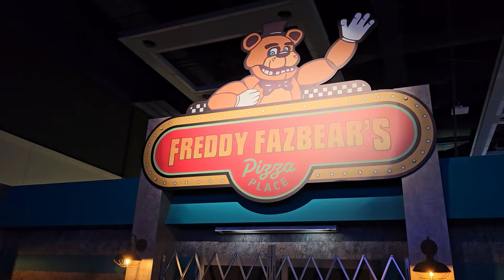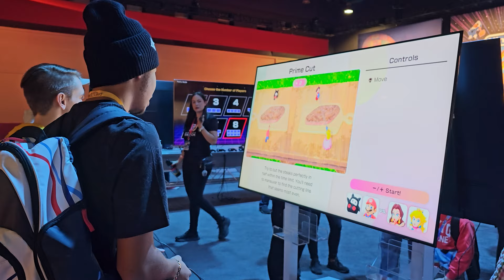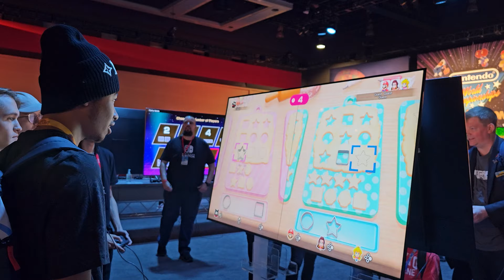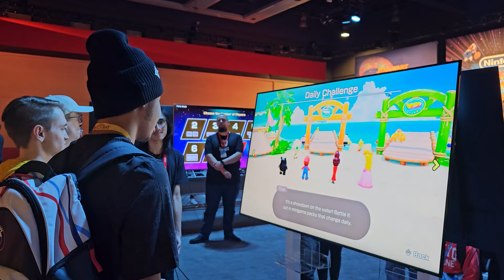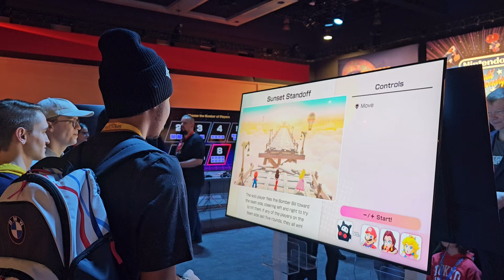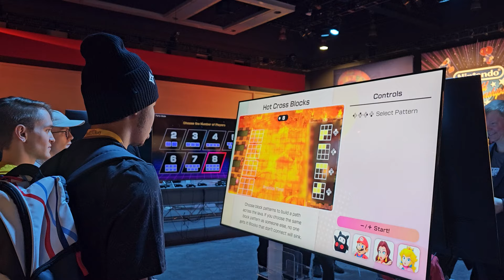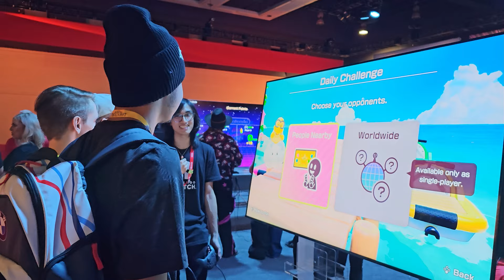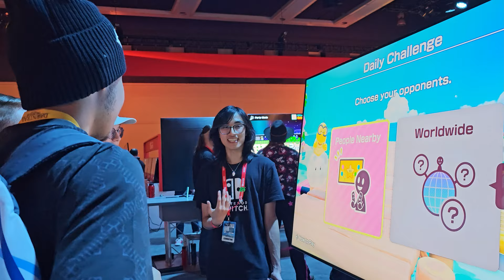EXCLUSIVE Super Mario Party Jamboree Gameplay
I got early hands-on footage of the new Super Mario Party Jamboree coming out next month!

Super Mario Party Jamboree Gameplay